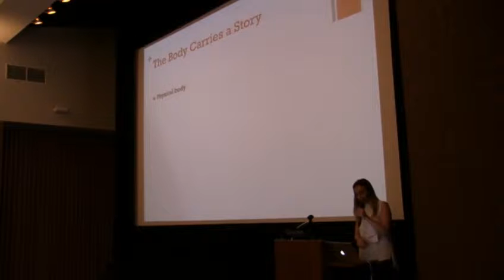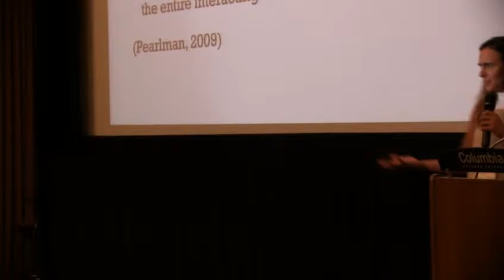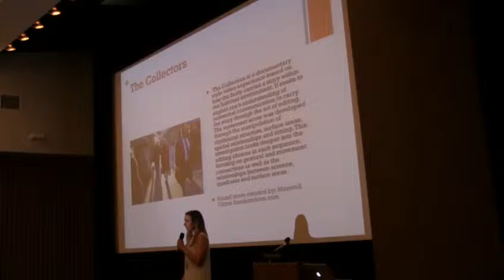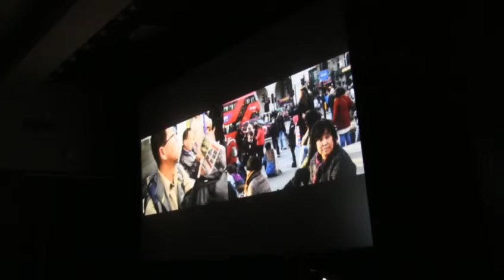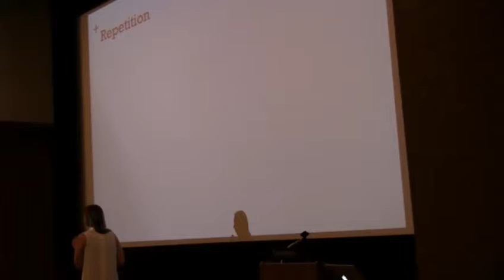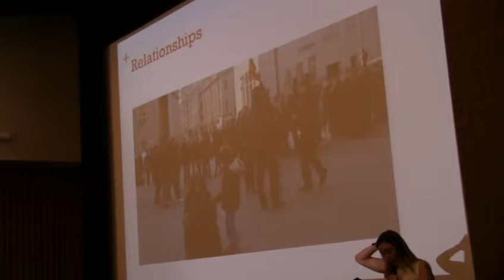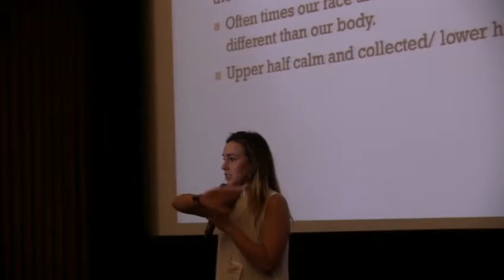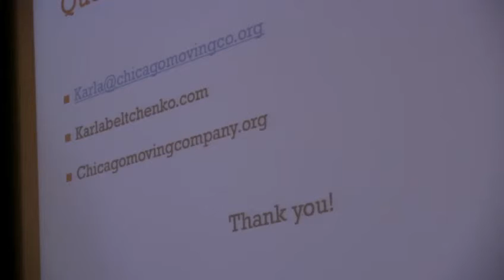2016 NET Intersection Symposium—The Narrative Body Movement Explorations in the Cinematic Medium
The Network of Ensemble Theaters (NET), in association with Columbia College of Chicago and the League of Chicago Theatres, presents the second event in our multi-year series of national symposia that brings together ensemble artists, practitioners, and educators. This event is livestreaming on the global, commons-based peer-produced HowlRound TV network at howlround.tv on May 20—22. In Twitter, use howlround and follow @NETEnsembles.

This weekend’s programming has been curated for viewing through six core thematic lenses: 1) art + university + community; 2) navigating the academy/industry relationship; 3) movement + physical theatre approaches; 4) cultural pluralism, equity, diversity, and inclusion; 5) technology + innovation; and 6) place.

With growing interest in ensemble scholarship and pedagogy, and an increase in ensemble artists entering academia, today’s “next generation” artists benefit from earlier, more visible, and more frequent access and exposure to ensemble-based training. These opportunities are now offered through numerous universities, colleges, and community youth organizations (as well as directly through professional ensemble companies themselves).

The Narrative Body: Movement Explorations in the Cinematic Medium
5:15 pm—6:45 pm EDT (New York)/4:15 pm—5:45 pm (Chicago)/2:15 pm—3:45 pm PDT (Los Angeles)

Presenter: Karla Beltchenko, Artistic Partner, Chicago Moving Company.

This session focuses on the expressive and affective qualities that can be viewed through the human and cinematic body, and responses that can be felt through the act of spectating. We will discuss how movement-based artists can utilize choreographic knowledge to create a digital canvas, how this canvas can be manipulated through rhythmically focused editing interventions, and how one can navigate the collaboration between movement creation within dance and cinematic forms. Comparisons will be drawn between cinema and movement, specifically as related to the choreological frameworks of relationships, proximity, and timing.